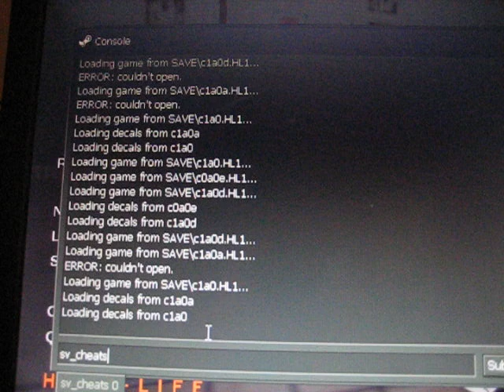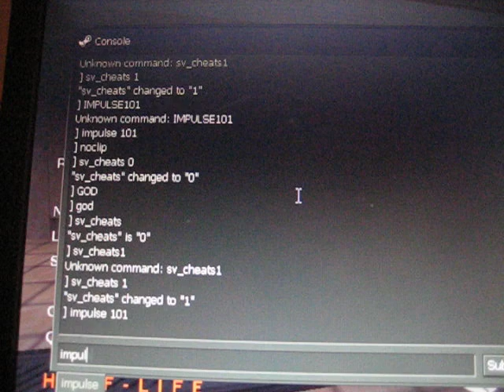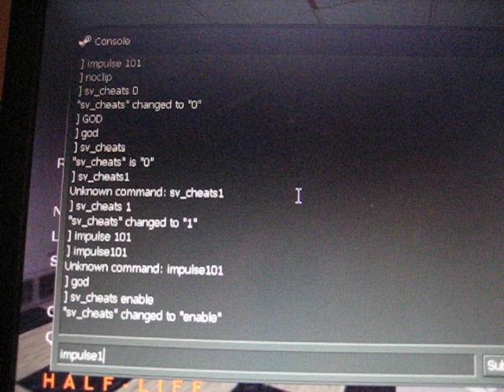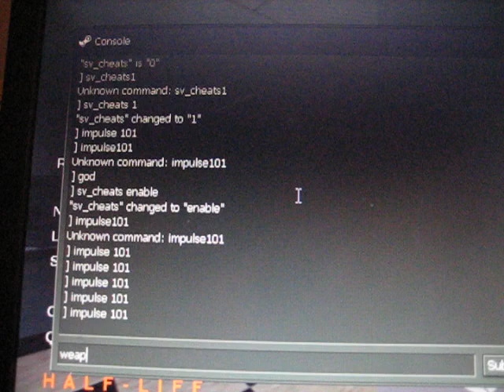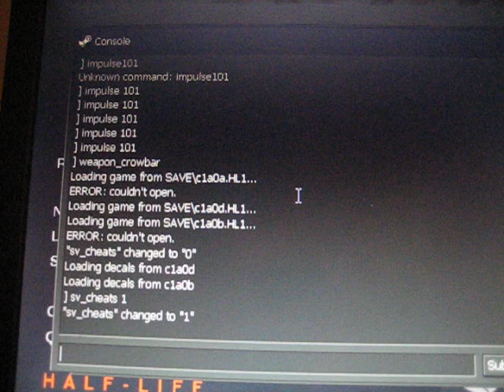HALF-LIFE1 WALKTHROUGH PT2